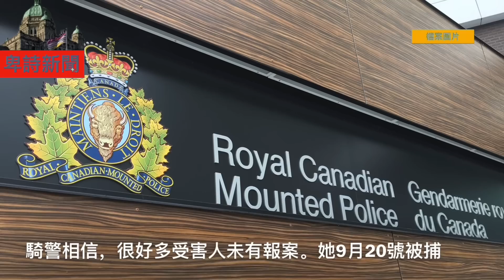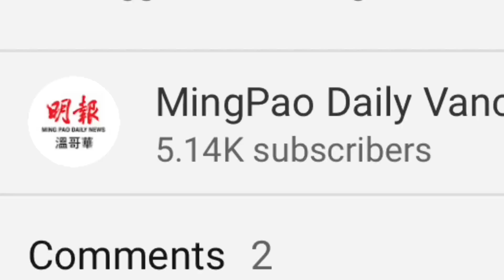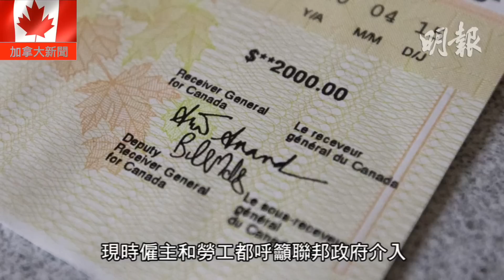明報溫哥華530新聞（530News）10月14日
1. 大溫連月乾旱，降雨量只有1/8，都會局緊急籲「節約用水」 莫淋草坪 「縮短沖涼」
2. 性工作者「落藥迷嫖客」搶財物 「失手殺人」被拘被控
3. 溫市警：聖火台與駒形丸碑遭破壞 或「同一群組」所為
4. 西溫野火山坡燒10公頃 消防局野火隊聯手撲救
5. 市中心酒吧外「揮拳打臉」陌生人 市警緝「6呎壯男」
6. 留意戶口 聯邦政府今日起再派錢
7. 疫情大派失業補助　EI二百億赤字誰來埋單
8. 陸委會強調無濫用國安理由駁回港人居留申請　承認未盡然交代部分被拒原因
9. Avril Lavigne演唱會香港站取消　稱涉「行程安排因素」
10. 談善言拍《野人老師》要爭寵 搵書掟Stanley絕不手軟